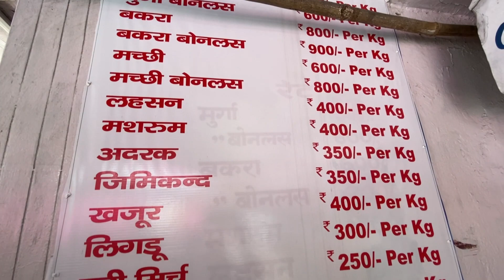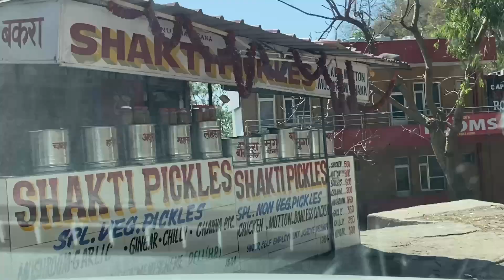My First Family Vlog | Veg & Meat Pickles at Dhalli | Kasauli |Road trip Chandigarh to Kasauli part1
My First Family Vlogs | Meat Pickles at Dhalli | Kasauli | Road tripping Chandigarh - Kasauli part 1